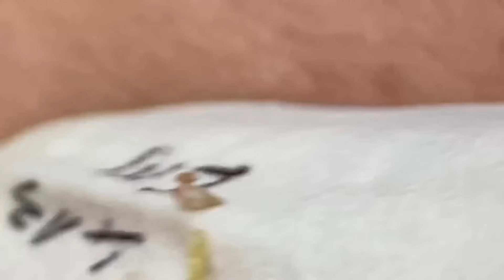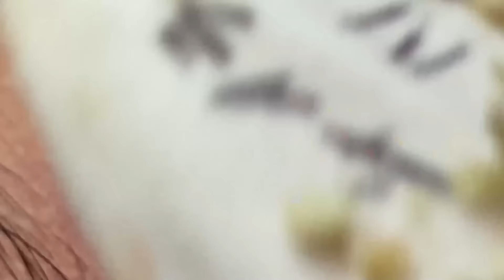𝐁𝐞𝐚𝐮𝐭𝐲 𝐑𝐞𝐥𝐚𝐱 𝐃𝐚𝐢𝐥𝐲 | 𝟗𝟒𝟔